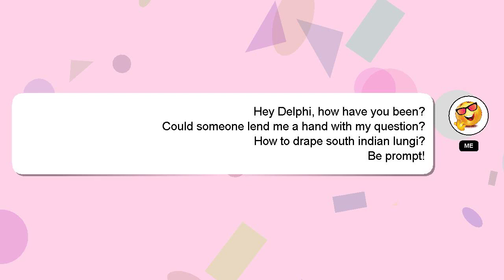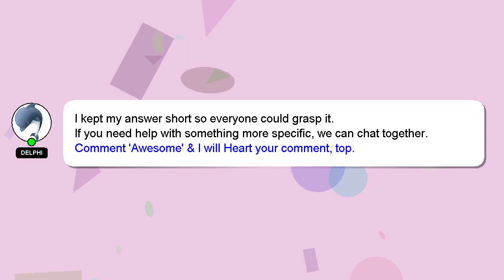How to drape south indian lungi?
Allow me to introduce myself briefly, Nice to meet you, I am Delphi. Allow me to provide support in answering your questions. - How to drape south indian lungi?

If you require more detailed information, please don't hesitate to comment or chat with me. A 'heart' from me will be given to show my gratitude for your contribution.

*1 What we are experimenting :*